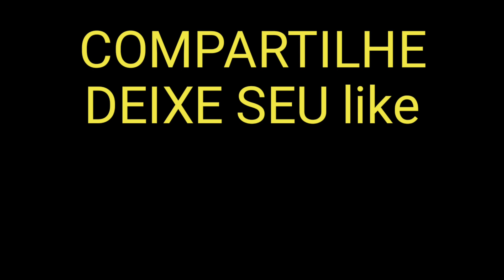TUTORIAL BARÓES DA PISADINHA RECAIREI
CANAL NATALIO ESCORCIO